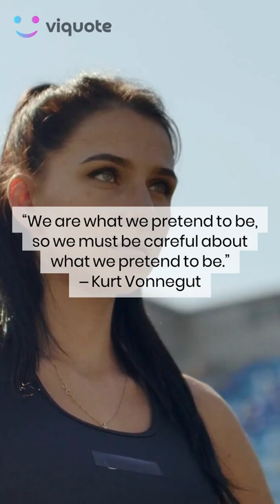Quotes by 62 A Kurt Vonnegut, Albert Einstein, Stephen Chbosky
Kurt Vonnegut, Albert Einstein, Stephen Chbosky
Kurt Vonnegut - “We are what we pretend to be, so we must be careful about what we pretend to be.”
Albert Einstein - “Anyone who has never made a mistake has never tried anything new.”
Stephen Chbosky - “And in that moment, I swear we were infinite.”